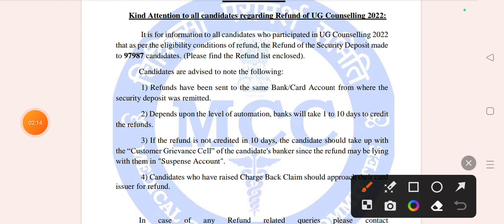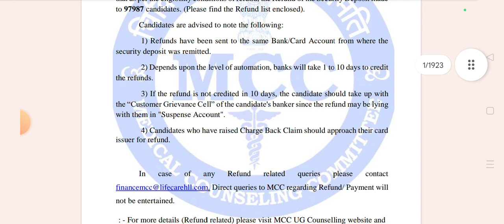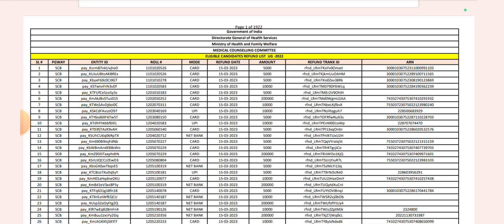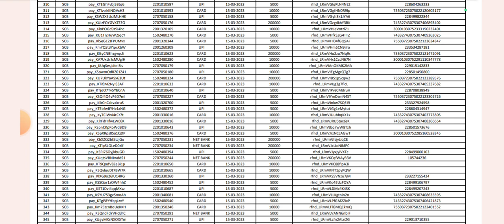neet ug list out by mcc | mcc official notice for neet ug | neet UG latest update| mcc refund list